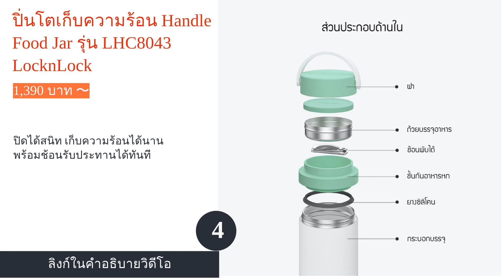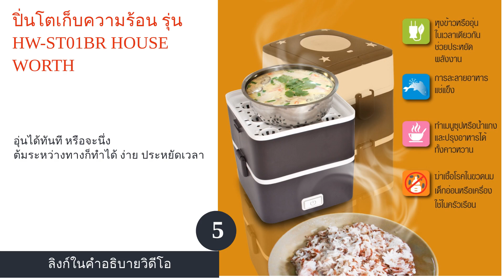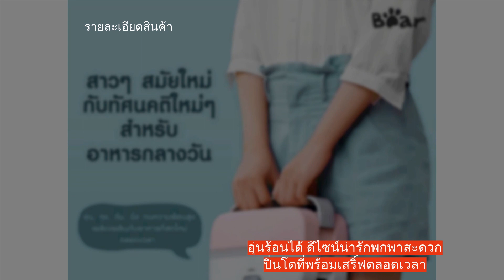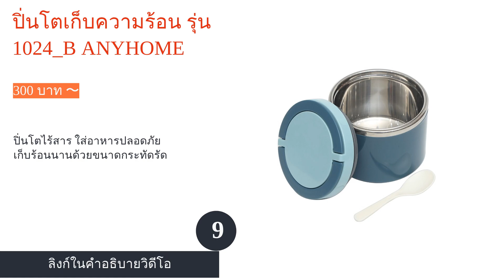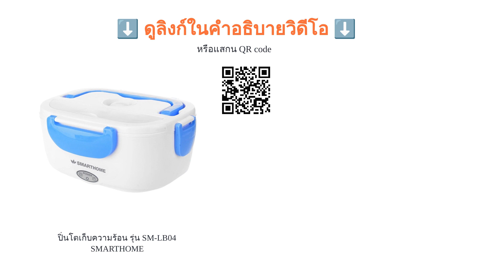🌵 10 อันดับ ปิ่นโตเก็บความร้อน ยี่ห้อไหนดี 2023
00:10 #1 - ปิ่นโตเก็บความร้อน Lunch Jars รุ่น SL-MEE07 AB ZOJIRUSHI (1,650 บาท 〜)
00:42 #2 - ปิ่นโตเก็บความร้อน รุ่น TWS3005 Namiko (499 บาท 〜)
01:16 #3 - ปิ่นโตเก็บความร้อน รุ่น LWR-A TIGER (3,700 บาท 〜)
01:49 #4 - ปิ่นโตเก็บความร้อน Handle Food Jar รุ่น LHC8043 LocknLock (1,390 บาท 〜)
02:21 #5 - ปิ่นโตเก็บความร้อน รุ่น HW-ST01BR HOUSE WORTH (null)
02:55 #6 - ปิ่นโตเก็บความร้อน RRS (590 บาท 〜)
03:27 #7 - ปิ่นโตเก็บความร้อน Electric Lunch Box รุ่น BR0006 Bear (1,990 บาท 〜)
04:04 #8 - ปิ่นโตเก็บความร้อน 2 Layers lunch box DUNGO (195 บาท 〜)
04:39 #9 - ปิ่นโตเก็บความร้อน รุ่น 1024_B ANYHOME (300 บาท 〜)
05:16 #10 - ปิ่นโตเก็บความร้อน รุ่น SM-LB04 SMARTHOME (299 บาท 〜)
05:50 สิ้นสุด

ในสมัยก่อน เราจะเห็นว่าการใช้ชีวิตของผู้คนส่วนใหญ่มักจะหิ้วปิ่นโตใส่อาหารไปทำงานหรือไปทำบุญที่วัด เพราะยังไม่มีการผลิตถุงพลาสติกที่ใช้แล้วทิ้ง หลังจากมีการผลิตถุงพลาสติกมากขึ้นก็ส่งผลให้ปริมาณขยะในโลกมากขึ้น จนในยุคปัจจุบัน ผู้คนเริ่มสนใจสิ่งแวดล้อมมากขึ้น และเริ่มหันมาใช้ปิ่นโตหรือว่ากล่องใส่ข้าว ซึ่งตอนนี้มีให้เลือกหลากหลายรูปแบบตามการใช้งาน และยังสามารถนำมาใช้ในชีวิตประจำวันได้เป็นอย่างดี ไม่ว่าจะใส่อาหารไปทานที่โรงเรียนหรือที่ทำงาน, ไปปิกนิก, ไปทำบุญที่วัด หรือจะนำอาหารไปสังสรรค์ที่บ้านเพื่อน ๆ ก็ได้ทั้งนั้น
ปิ่นโตที่วางขายกันอยู่ในปัจจุบันนั้นทำจากวัสดุที่แตกต่างกันไป โดยส่วนใหญ่ผู้คนมักเลือกปิ่นโตที่สามารถเก็บความร้อนได้ ซึ่งในวันนี้ทีมงานมายเบสท์ได้นำความรู้และข้อมูลในการเลือกปิ่นโต/กล่องใส่อาหารที่เก็บความร้อนได้ รวมไปถึงการแนะนำปิ่นโตที่น่าสนใจในรูปแบบต่าง ๆ เพื่อให้คุณได้หาซื...